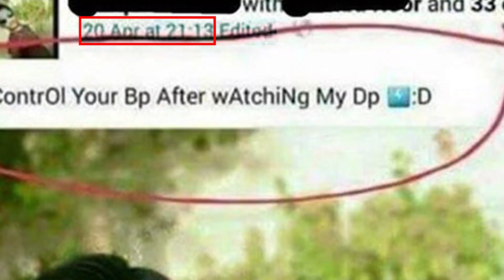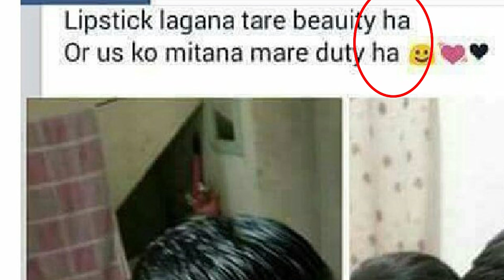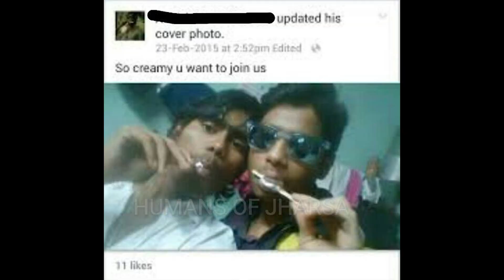Idiots of the Internet | Season 2 Episode 6 | Bilingual Bitchings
Idiots of the Internet, inspired by Joe Santagato

Presented by: Wormhole Productions
Produced by: Nabhan Karim and Akbar Chaudry
Associate Producer: Merym Saudagar
Assistant Directors: Muhammad Haseeb Halai and Musa M Khan
DOP: Muhammad Haseeb Halai
Sound: Musa M Khan
Edit: Merym Saudagar